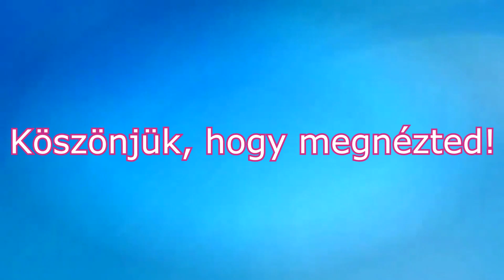『Sword Art Online』Anime elemzés - 04. rész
Megérkezett a legújabb rész, remélem elnyeri tetszéseteket!
Sajnos az első pár másodpercet ami a SAO openingből volt bevágva, kikellett vágnom, mert egyből szerzői jogi figyelmeztetést kaptam rá (a zenére), szóval sajnos nem minden esetben tudom tartani az ütemtervet miszerint egy minimálisan átalakított opening-al kezdünk. De szerintem egyébként nem is olyan fontos! :)

Jó szórakozást!

Időbélyegek:
00:00 Bevezetés
01:54 Elemzés
08:59 Negatívum
09:11 Pozitívum
09:35 Értékelés
11:28 Kinek is ajánlom?
12:03 Ending